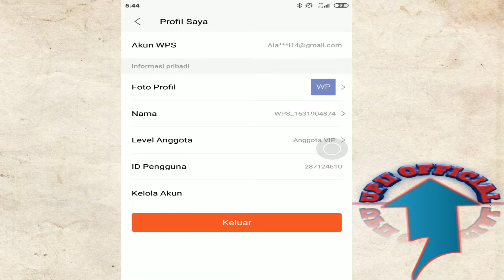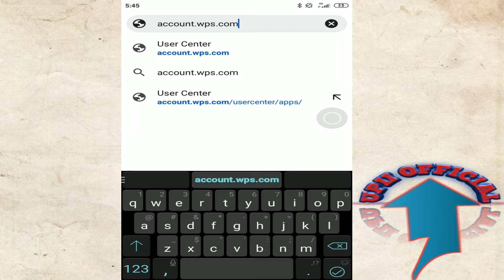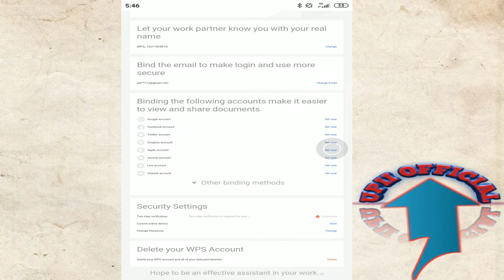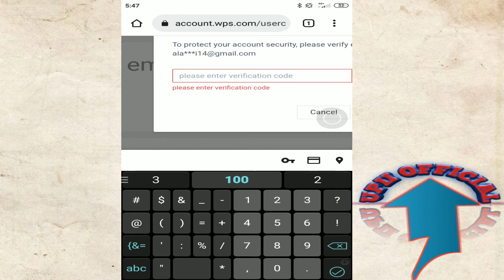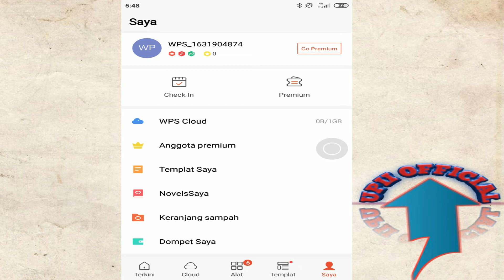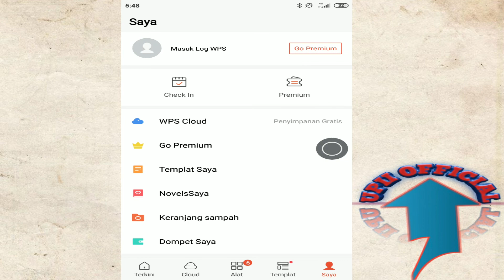Cara Menghapus Akun WPS Office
Bagi kawan2 yang sudah tidak menggunakan akun wps office lagi dan belum tau cara hapus nya secara permanen divideo diatas ada contohnya, Semoga Bermanfaat dan jangan lupa tinggalkan komentar jika video ini bermanfaat bagi kaean2